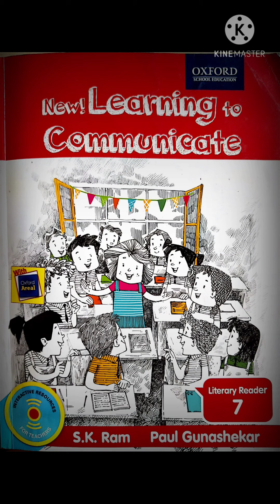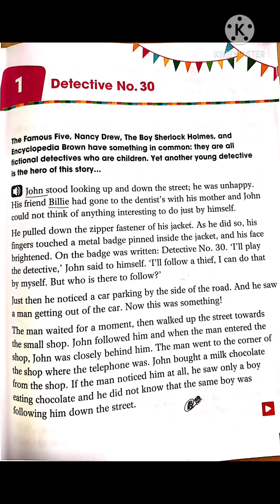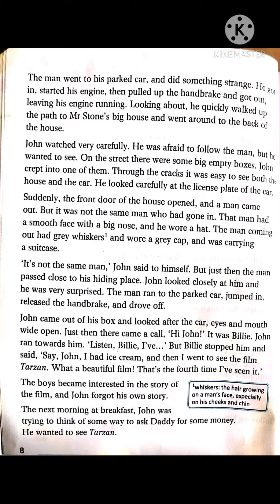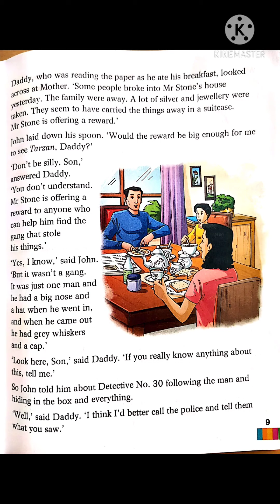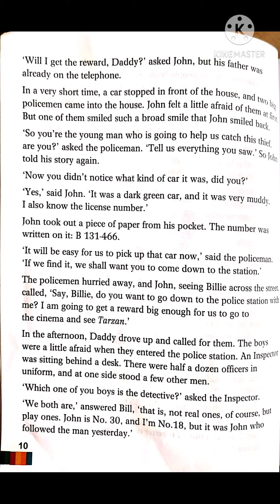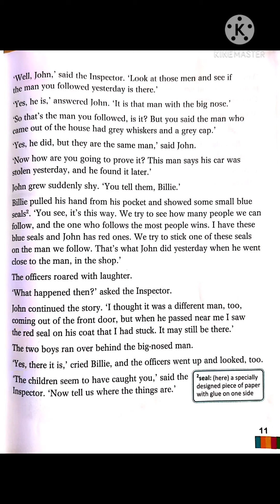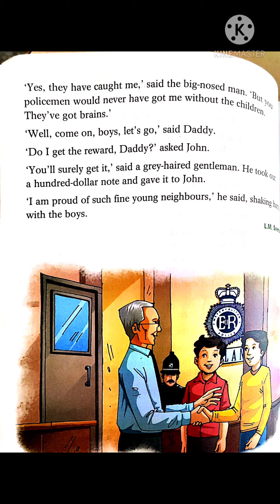Detective No. 30 Class VII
Detective No 30
Class VII
Story of a boy , playing role of a detective and earns a reward at the end of the story.